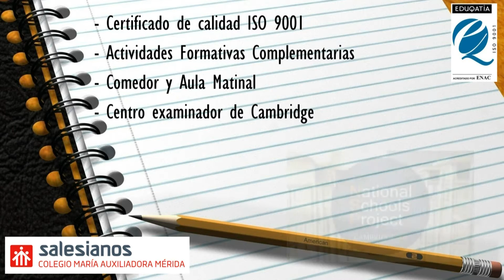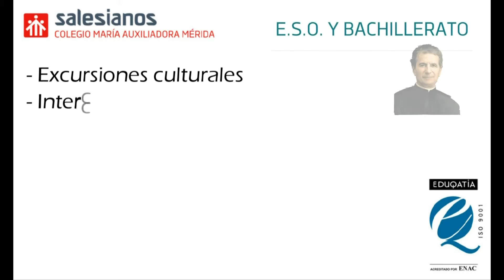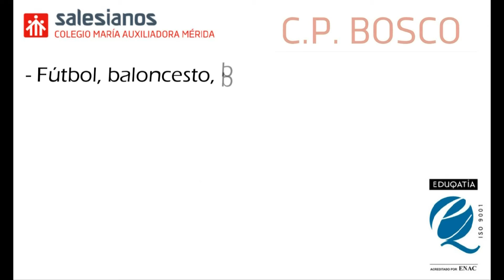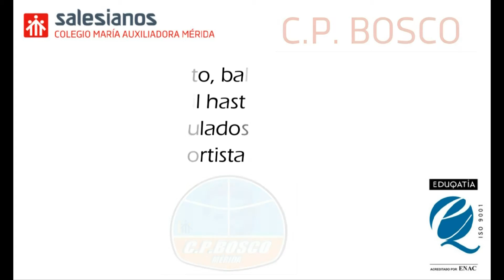Puertas abiertas 2016